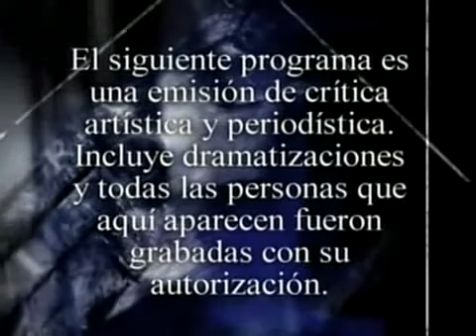Especial Roberto Gomez Bolaños Chespirito parte 1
ESPECIAL SOBRE ROBERTO GOMEZ BOLAÑOS, CHESPIRITO. "IMAGENES DE AZTECA TRECE"